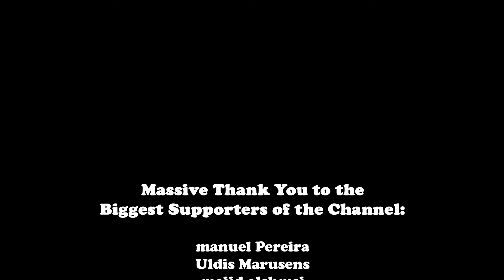In Dark (BASS BOOSTED)